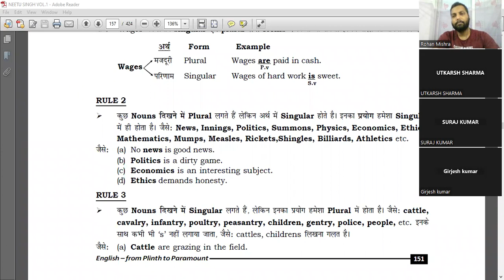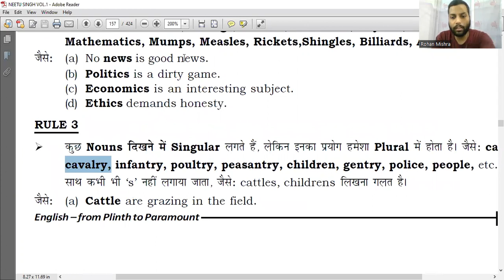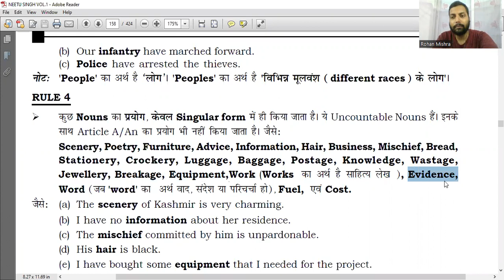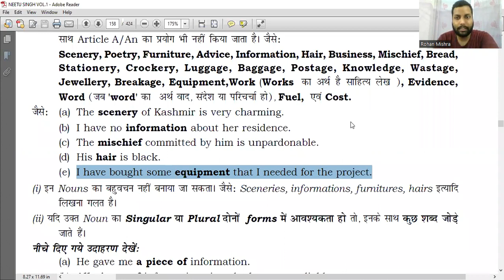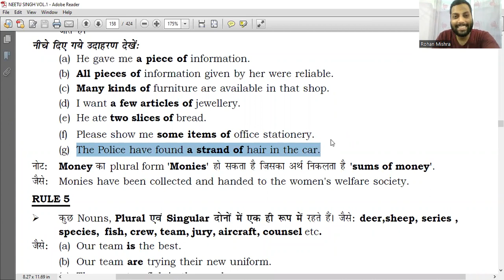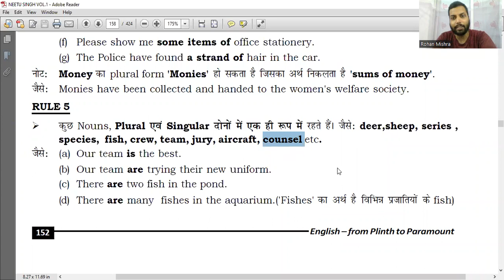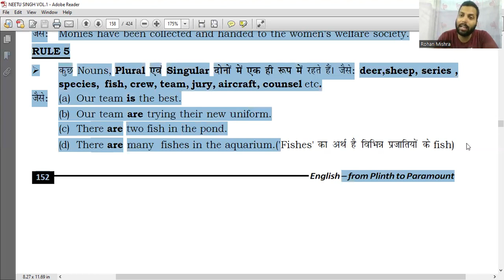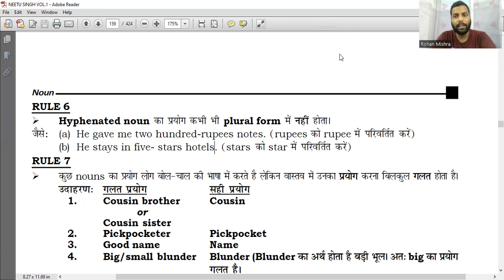CLASS-5//NOUN//@10 PM //SSC_JHT